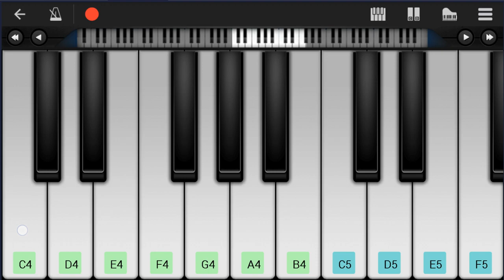How to play Get Out Ye Black and Tans by Derek Warfield on Mobile Piano (Tutorial)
Comment and let us know how the videos have helped you. It keeps us going! :)The easiest way to learn how to play Get Out Ye Black and Tans by Derek Warfield on the mobile piano. It's a mobile piano tutorial for Get Out Ye Black and Tans by Derek Warfield.

EasyMusicLesson teaches you to play the your favorite instrument, through easy and simple animation so that you too can learn how to play Get Out Ye Black and Tans by Derek Warfield on the mobile piano easily. A mobile piano tutorial with visual animation graphic.

Chords of Piano arrangement:
D Min   A Min   D Min   D Min   C Maj   D Min   D Min 7   C Maj
G Maj   A Min   D Min   A Min   D Min   D Min   C Maj   D Min
D Min 7   C Maj   G Maj   A Min   D Min   A Min   D Min   D Min
C Maj   D Min   D Min 7   C Maj   G Maj   A Min   D Min   A Min
D Min   D Min   C Maj   D Min   D Min 7   C Maj   G Maj   A Min
G Maj   A Min   D Min   A Min

Melody notes of Piano:
D4 E4 F4   E4 D4 A4 G4 F4 E4
D4   F4 E4 D4 C4 E4 D4
D5 D5 D5 E5 E5 E5 D5   C5   A4
G4 G4 A4 G4 A4 G4   D5
D5 D5 D5   C5 D5 C5 D5   E5
D5     C5 A4     B4
C5 C5 C5 C5 D5 C5   C5 B4 A4 G4
E4 D4 E4   C4 D4   E4
F4 F4 E4   D4 A4 F4 E4
D4     C4 D4   D5 D5
D5 D5 E5 D5   C5 C5 A4
G4 G4 G4 A4 G4   C5 C5 D5
D5 D5 C5 D5 C5   D5 E5
D5     C5 A4 A4 B4
C5   C5 C5 D5 C5   B4 A4
G4 E4 D4 E4 C4   D4 E4 F4
F4 E4 E4 D4 A4   G4 F4 E4
D4     C4 D4
D5
D5 D5 D5   E5 D5   C5 A4
G4 G4 G4 A4 G4   C5 C5
D5 D5 D5 D5 C5 D5 C5 D5 E5
D5     C5 A4   B4 C5
C5 C5 D5 C5 B4 A4 G4
F4 F4 F4   F4 A4   G4 F4 E4
D4     C4 D4
D5 D5
D4     C4 D4
D5
D5 C5 D5 C5 D5   D5 D5 E5 D5
C5 D5 C5 A4   B4 C5
C5 C5 D5 C5   B4 A4
G4 E4 D4 E4 C4   D4 E4
F4 F4 E4 D4 A4 G4   F4 E4 D4
D4     C4 D4
C5
D5 C5 D5 C5 D5 C5 D5 E5
F4 F4 F4 D4 A4 G4   F4 E4
D4     C4 D4
D4   F4 E4 D4 C4 E4
D4